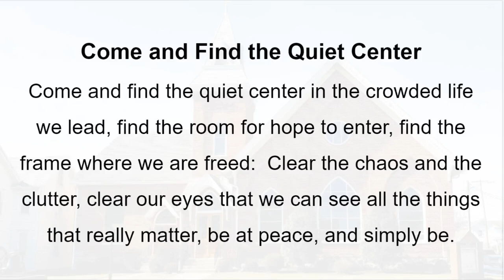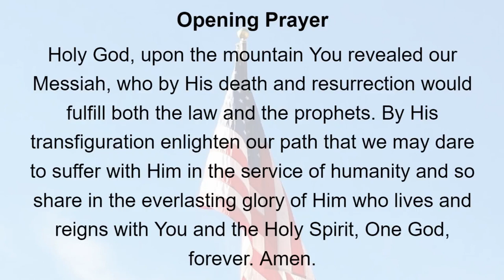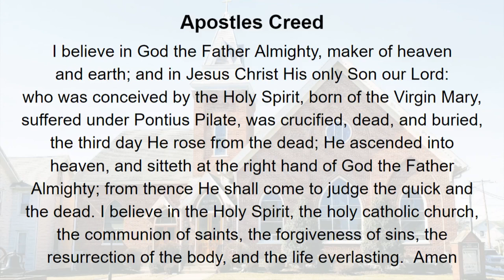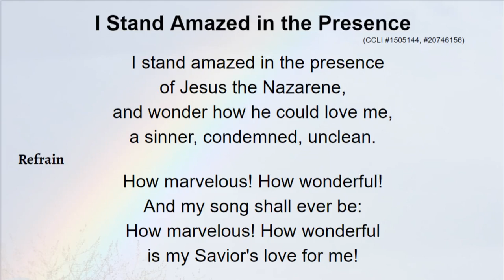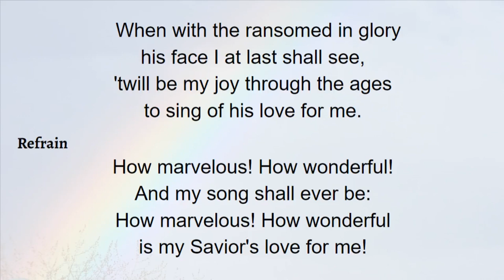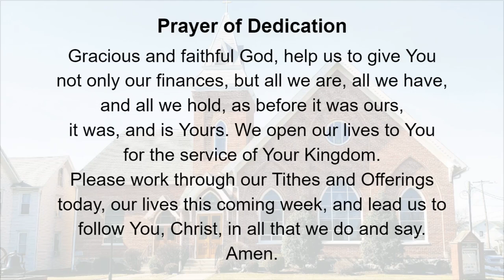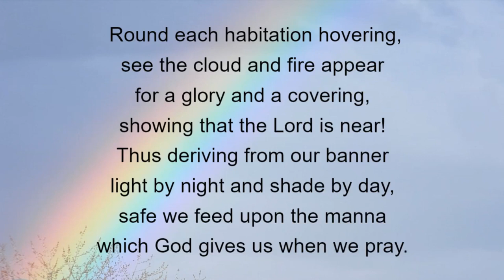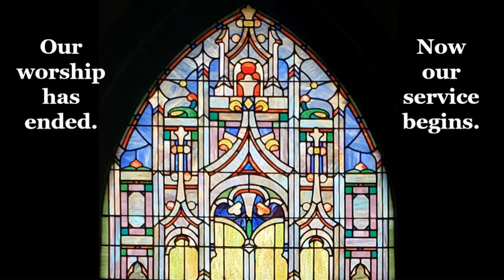Wesley U.M. Nescopeck | February 19, 2023